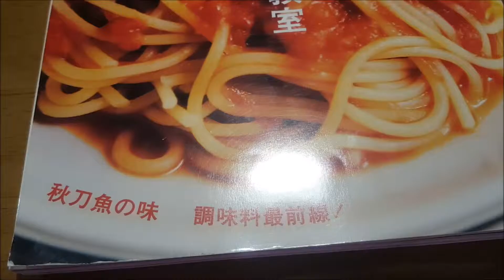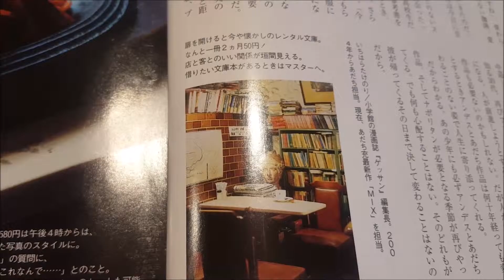【練馬】喫茶アンデス。漫画「タッチ」の南風のモデルになった喫茶店に行ってきた。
練馬駅の目の前の喫茶アンデス。
あの有名な漫画「タッチ」の南ちゃんが
働く南風のナポリタンが
アンデスのナポリタンをモデルにしたそうです。
あだち充先生が打ち合わせで使っているそうです。
この鉄板スタイルのナポリタンは
４時からだそうです。
店内の本は2か月50円で借りられるそうです。